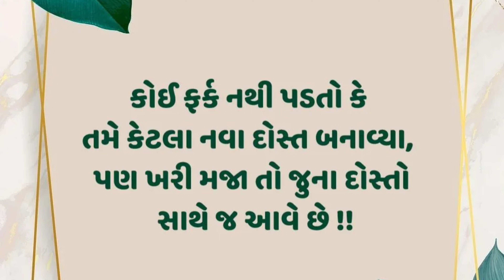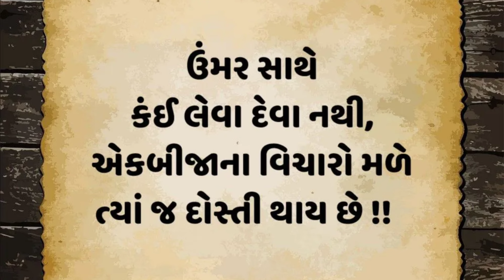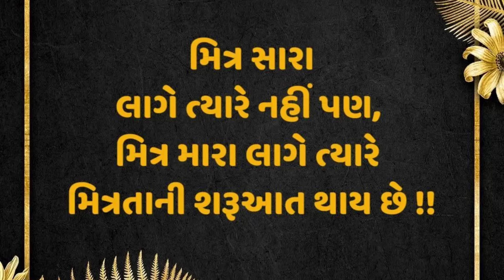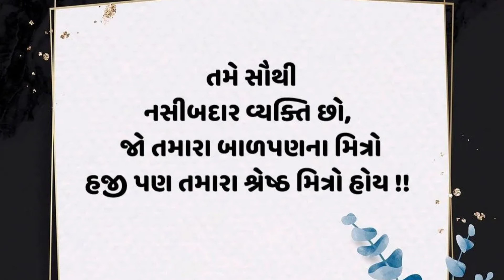Gujarati Suvichar Motivational Part-5 !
jamabhaimali020

This video will train your Brain for a Powerful 2024 !!

Do you want to know the secret behind the success of the world's most successful people? It's their daily habits! Habits are often underestimated and overlooked, but in reality, they are the most powerful tool for achieving success. Habits can turn a seemingly ordinary person into an extraordinary one. Likewise, bad habits can lead even the wealthiest people to bankruptcy. In this video, I'll share seven habits that I have learned from successful people and their lifestyle habits. Watch this video to discover secrets habits of successful leaders.

Welcome to the Sonu Sharma channel. In this video, Mr Sonu Sharma explains why “thinking out of the box” is crucial for success. He shares several examples of people who thought something out of the box and became successful. He also shared 5 things that are stopping you from being rich in life.

Watch this video till the end to know those 5 things.

Mr. Sonu Sharma has achieved sensational success on social media platforms, with over 3 billion views on YouTube and Facebook, and a massive following of 24 million+ loyal supporters. Today, he is a consultant for some of the world's leading corporate houses, further solidifying his impact in the business world.

2023
Dosti suvichar
Gujratii suvichar 2024
Jamabhaimali020
dosti
gujarati suvichar
gujarati suvichar 2023
gujarati suvichar motivational
gujarati suvichar speech
jamabhaimali 020
motivational video
new gujarati suvichar status
positive suvichar in gujarati
ગુજરાતી સુવિચાર
સફળતા માટેના બેસ્ટ ૧૧ સુવિચાર